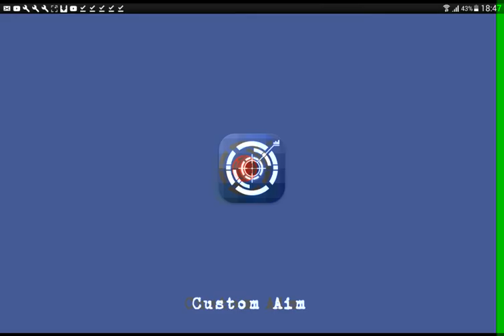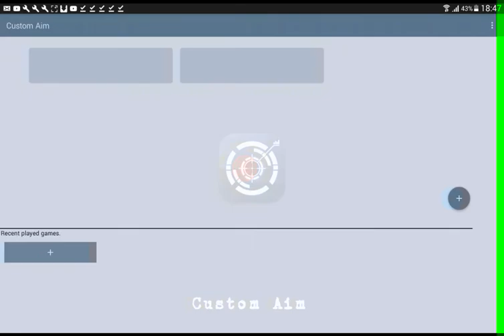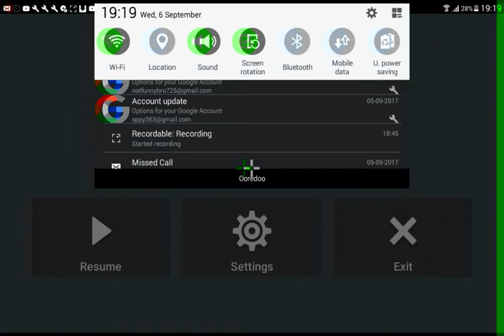Watch 35 Minutes of me Raging over BLOCK STRIKE (UNEDITED)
What am I doing with my life? Level 33 is the worst.